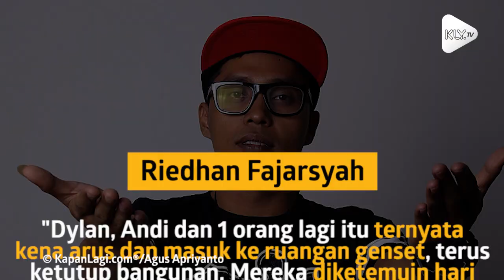Kronologis Detik-Detik Tsunami Menurut Kembaran Ifan Seventeen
KAPANLAGI.COM - KLovers,
Keluarga besar Seventeen band sedang berduka. 3 personel, 1 crew dan road manajer mereka meninggal dunia dalam musibah Tsunami Anyer. Begini kronologis kejadian tersebut menurut kembaran Ifan Seventeen yang selamat.